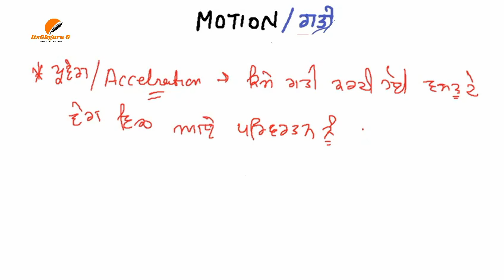GENERAL SCIENCE FOR ETT 2nd PAPER ||MOTION ਗਤੀ (2) FOR ETT 2nd EXAM ||SCIENCE by Suraj Sir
General Science For ETT 2nd Exam ਇਕ ਵੀਡੀਓ ਵਿੱਚ ਇਕ ਪੂਰਾ ਚੈਪਟਰ complete 👌👌ਬਸ ਇਨਾ ਕਰਲੋ ਬਹੁਤ ਹੈ |

# Triangle Maths class for E.T.T2nd paper part-1 by ITSGKGURU G ll ਤਿਕੋਣ  ll
E.T.T 2nd Paper ਪੰਜਾਬੀ ਸਾਹਿਤ ਤੇ ਸੱਭਿਆਚਾਰ ll  Punjabi Class Part 4 ll by itsGkGuru G  ll

PUNJAB GK FOR 2ND EXAM OF ETT TEACHER ||E.T.T ਅਧਿਆਪਕਾਂ ਲਈ 100 ਨੰਬਰ ਦਾ ਪੇਪਰ।।PUNJAB Gk PART 2 ||PUNJAB GK FOR 2ND EXAM OF ETT TEACHER ||E.T.T ਅਧਿਆਪਕਾਂ ਲਈ 100 ਨੰਬਰ ਦਾ ਪੇਪਰ।। ਇਸ ਪੇਪਰ ਦੀ ਲਗੇਗੀ ਮੈਰਿਟ PUNJAB Gk PART 2

Maths class
Part 2

Maths class
Part 1